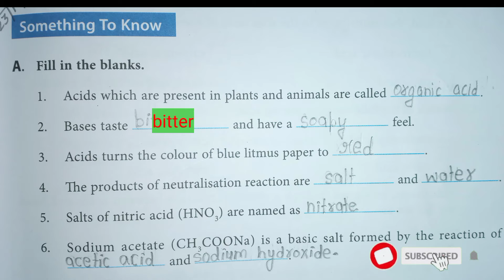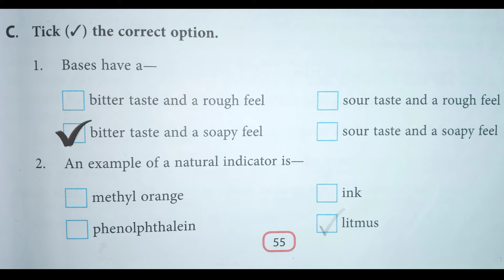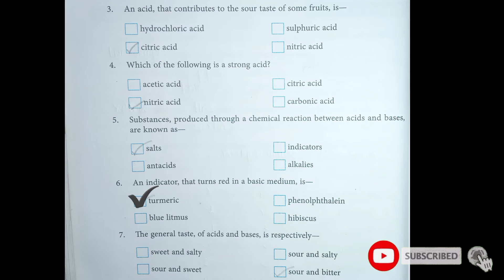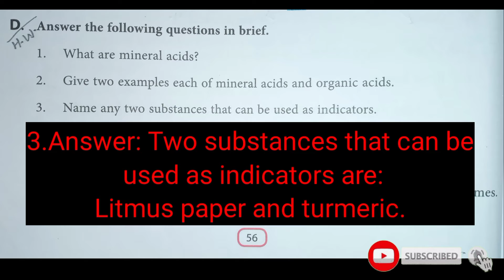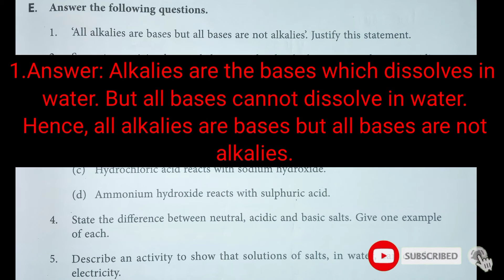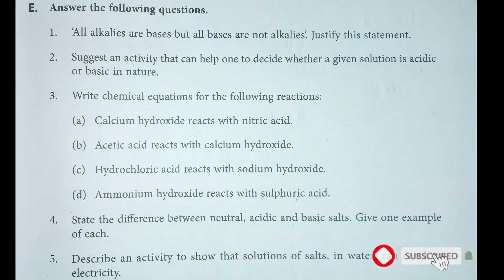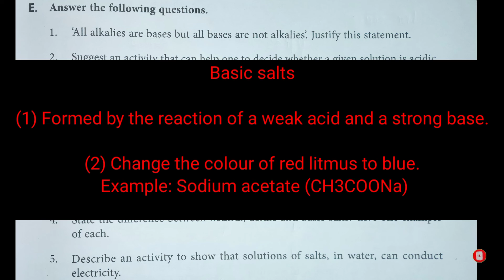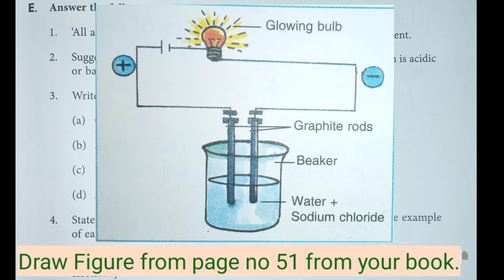DAV class 7 science chapter 4 | acid base and salt | question answer explanation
DAV class 7 science chapter 4 | Acids,  Bases, and Salts

All Question Answers

Q.A,B,C,D,E.

| EDUCATION AND TECHNICAL SUPPORT